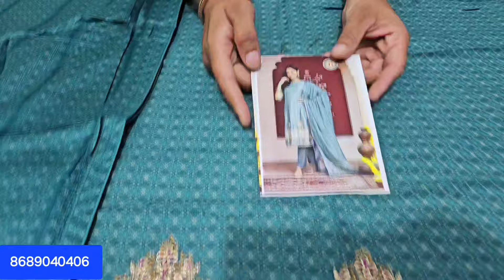RamtexBrand पार्टी वियर सूट में शानदार कलेक्शन || Partywear Handwork ramtexsuits sardari suits 👌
Ramtex & Womade Brand में पार्टी वियर सूट में शानदार कलेक्शन || Partywear Collection